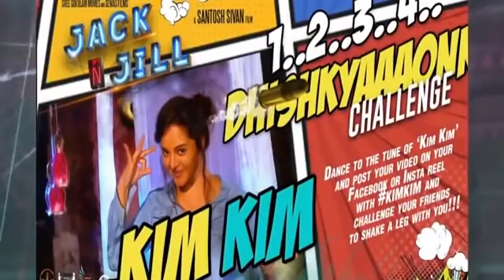kim kim kim song//manju warrier